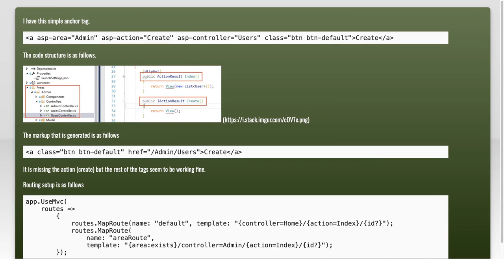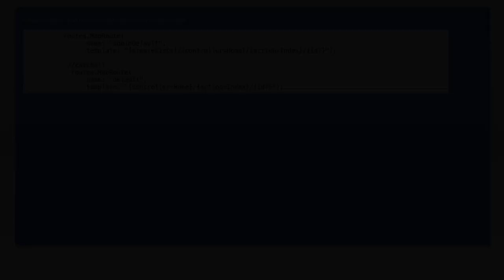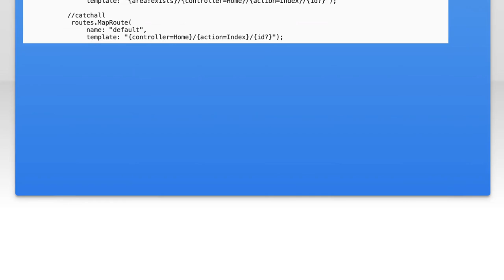ASP.Net Core: Fixing the asp-action Tag Not Working Issue Explained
In this video, we delve into a common challenge faced by developers working with ASP.Net Core: the elusive issue of the `asp-action` tag not functioning as expected. Whether you're building a dynamic web application or troubleshooting your existing code, understanding the intricacies of tag helpers is crucial. Join us as we explore the root causes of this problem and provide clear, step-by-step solutions to get your application back on track.

Today's Topic: ASP.Net Core: Fixing the asp-action Tag Not Working Issue Explained

Related to: asp.netcore, asp-actiontag, fixingasp-actionissue,